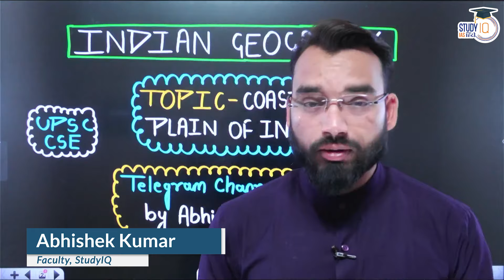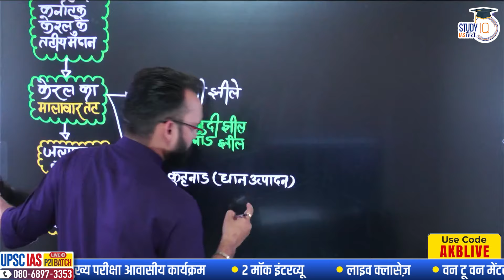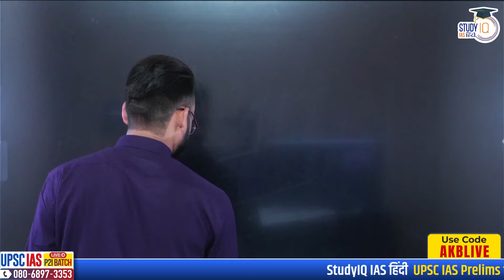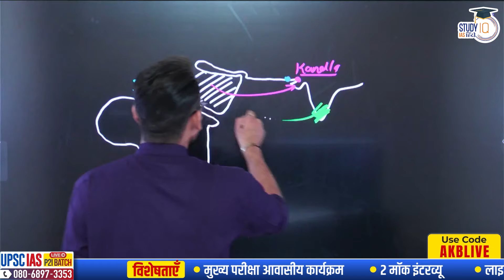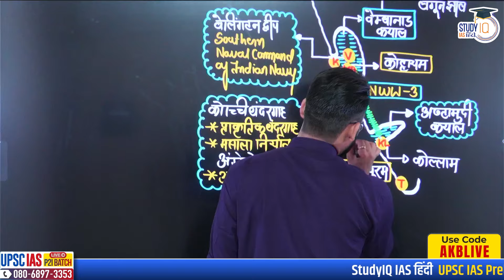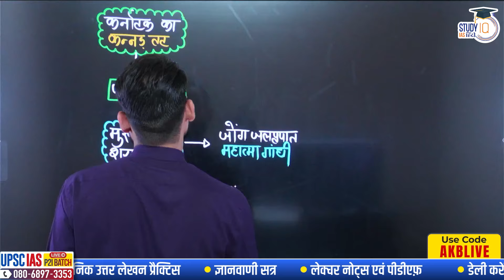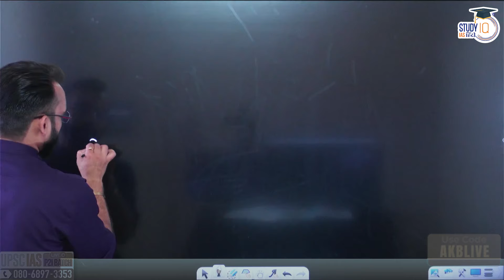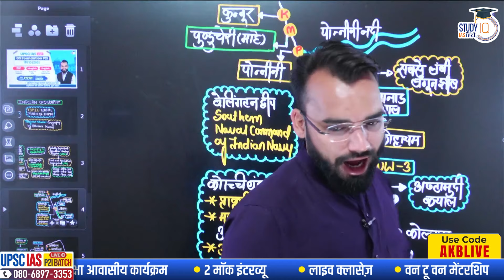Complete Analysis of Western Coastal Area | L-33 | UPSC CSE | Abhishek Kumar | StudyIQ IAS Hindi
एडमिशन की अंतिम तिथि 15 जून 2024 l बैच का समय शाम 6:00 बजे